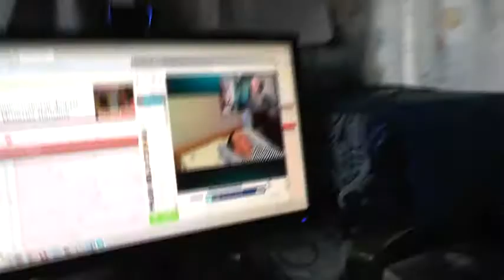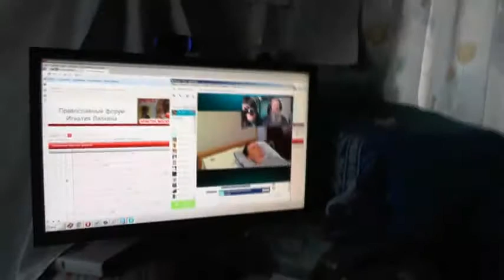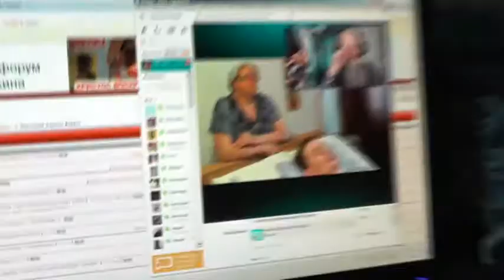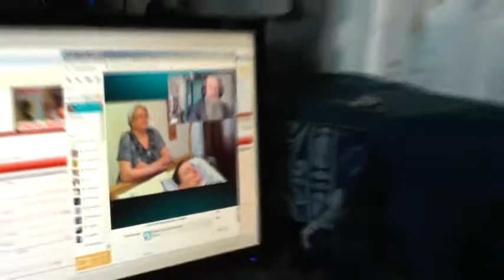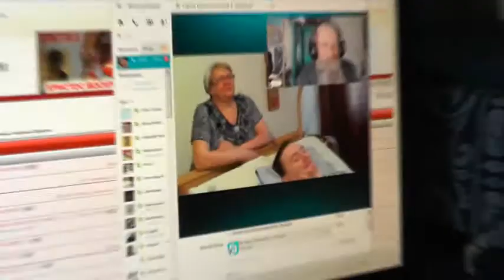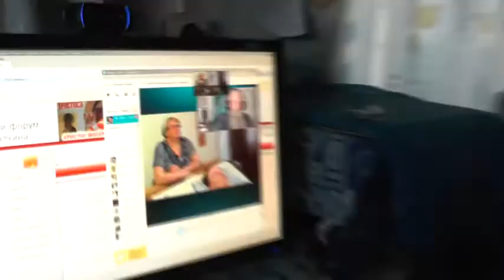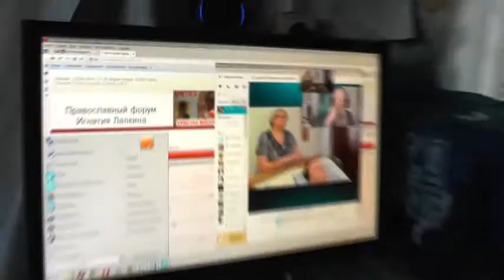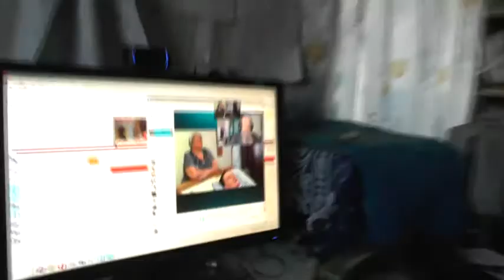Козлов Сергей. Знакомство с его мамой Татьяной. Чечня.